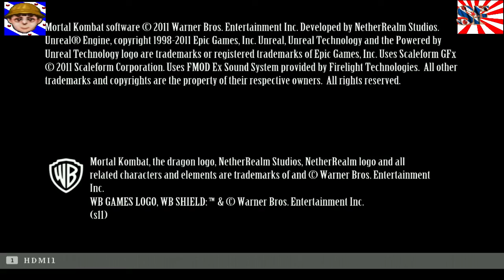Retrosnake Playstation 3 recordings Mortal Kombat demo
Ever play Mortal Kombat ?
I have the Megadrive/Genesis version but i neverplayed it..
I found this demo on a first edition ps3 (with ps2 hardware emualtion) i bought used and i thought i'd give it a try...